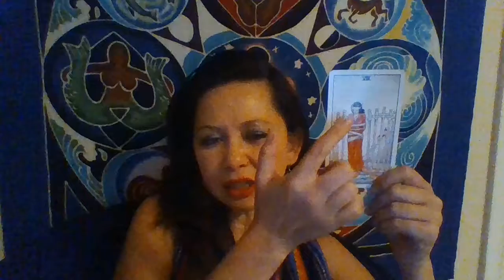Free Reading for GEMINI JULY 2018 by Goddess Shalla